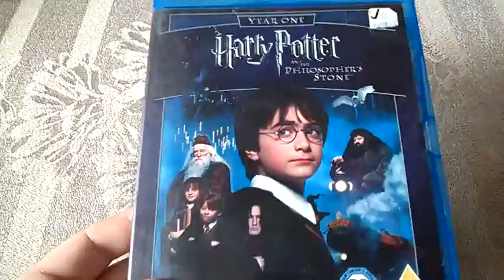Harry Potter and the Philosopher's Stone Blu-ray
Now my Harry Potter blu-ray collection is complete !